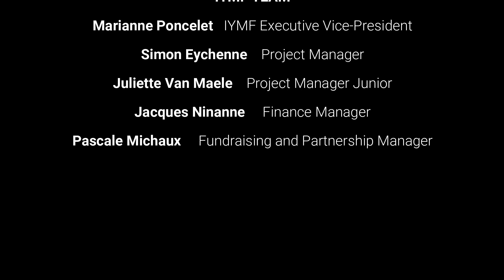Marianne Aya Omac - Just a Human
UNESDA Soft Drinks Europe signed a partnership agreement with the International Yehudi Menuhin Foundation to support 6 musicians with an opportunity to produce exclusive live performances broadcasted in 2022.

This is the fourth musician supported thanks to this initiative.